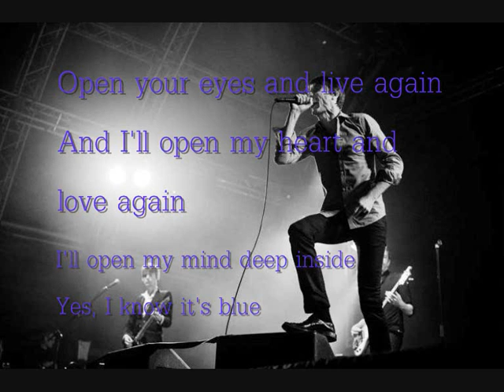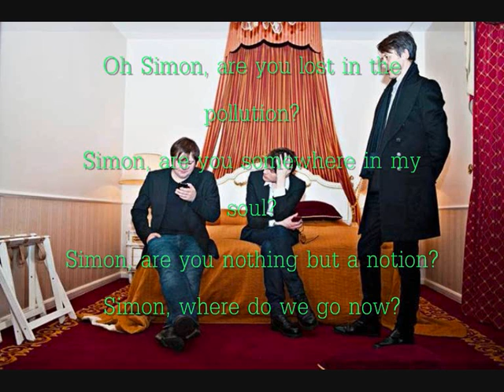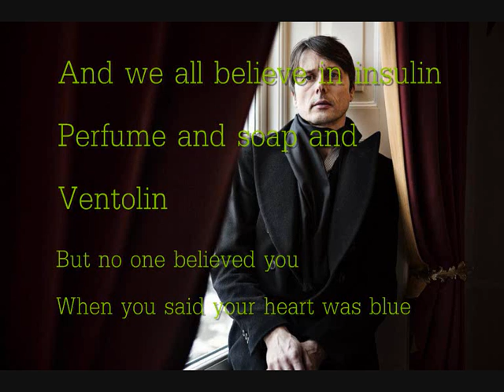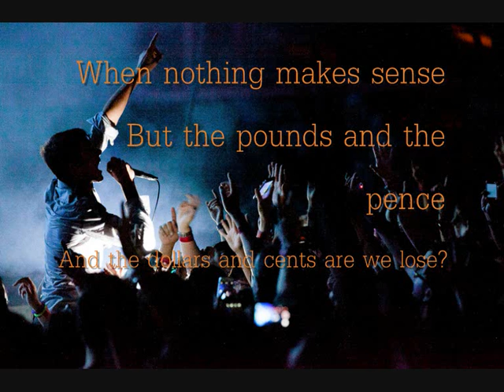Suede - Simon Lyrics